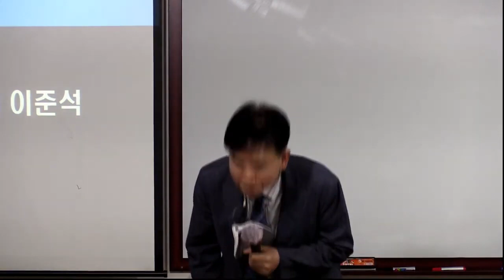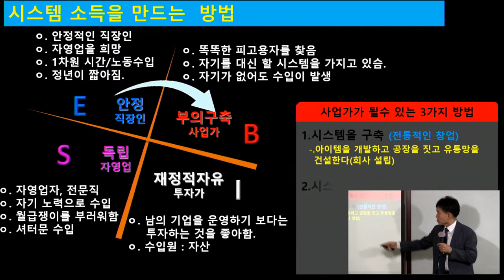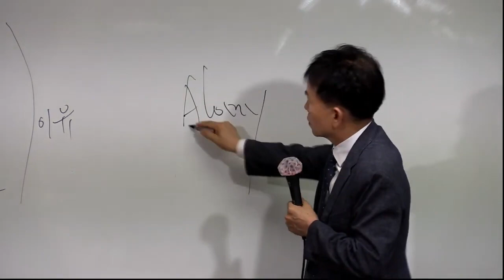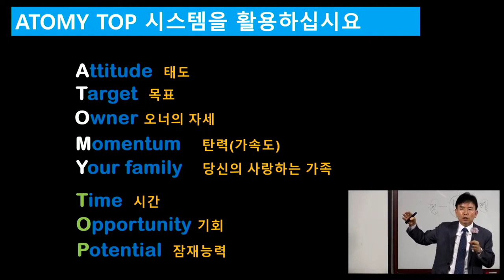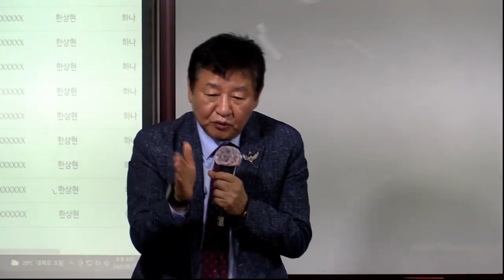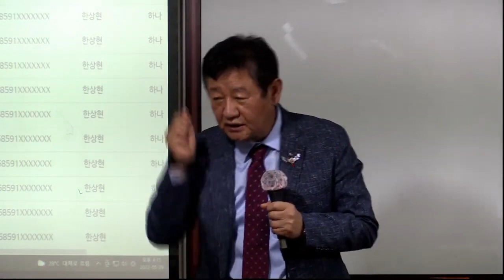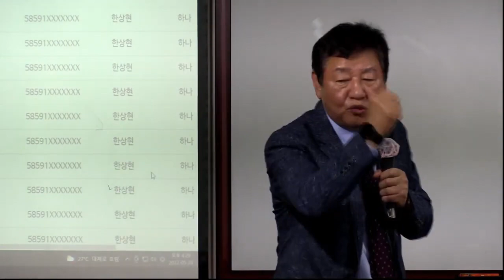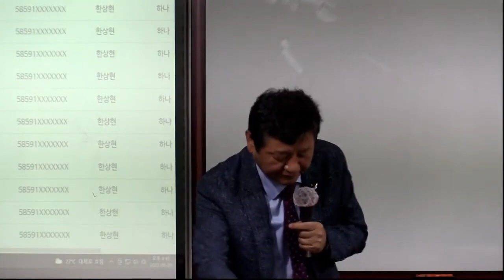애터미TOP 오토판매사 도전과정 5월29일